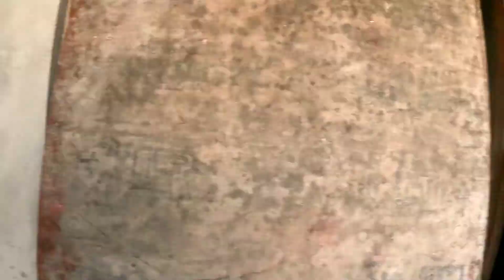Ismart Shankar Shoot 6 th Day | Fight Sequence Vlog | Street Stunters | ISHU VLOGS | Rebel Boys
My Vlog Realated with My life style and movie shootings